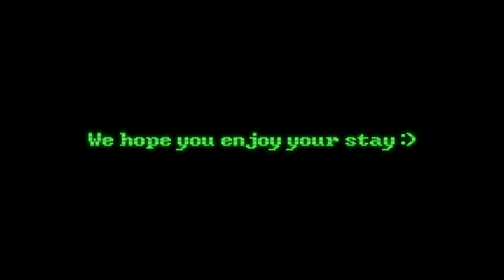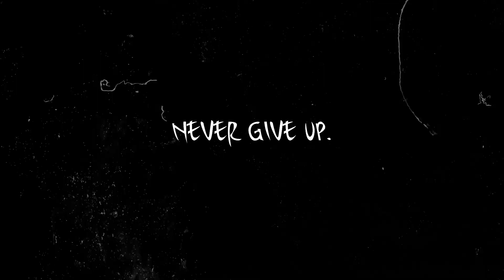My CUSTOM Difficulty Settings Made Phasmophobia INSANE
This game had to be the funniest I've played so far HAHA